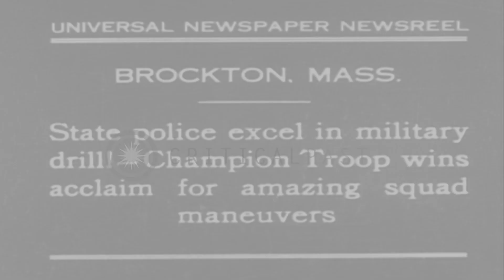United States champion troop wins squad maneuvers in rifle display and horse ridi...HD Stock Footage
United States champion troop wins squad maneuvers in rifle display and horse riding in Brockton, Massachusetts.

United States champion troop wins acclaim for amazing squad maneuvers in Brockton, Massachusetts. United States troops march on field. Troops display maneuvers with their rifles. They ride horses. Location: Brockton Massachusetts. Date: September 11, 1930.

57,000+ broadcast-quality historic clips for immediate download.